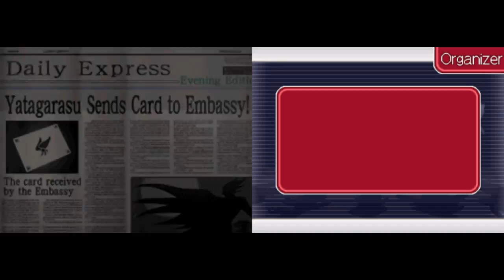Let's Play Ace Attorney Investigations 2: Prosecutor's Path [BLIND] - Part 72: Find the Brat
Now we gotta speak with John. if only we could actually find him.